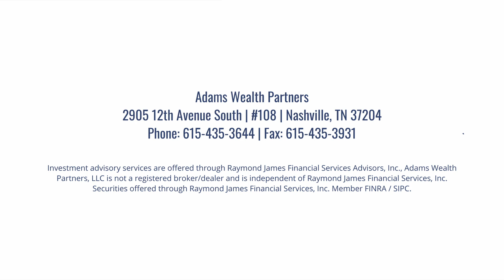New Year, New You - Financial Resolutions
On the latest episode of the Retire While You Work® podcast - David, Carson, and Myles discuss how to get your year started off on the right path with some new year financial tips and resolutions.